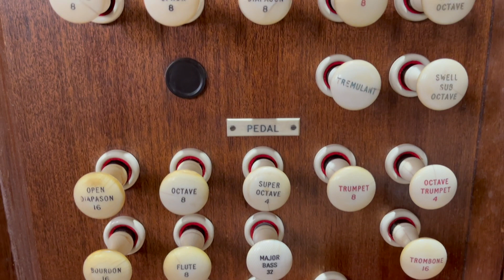TRUMPET TUNE - GRAHAM TWIST | ZION LUTHERAN CHURCH, WALLA WALLA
The organ of Zion Lutheran Church in Walla Walla is about a 25 minute drive north of where I live. In this small country town houses quite a comprehensively equipped two manual organ, originally by George Fincham, and rebuilt in 1967 by Laurie Pipe Organs. Many thanks to the organist, Craig Wenke, for allowing me to come in to record this organ on this occasion. At the upcoming OHTA conference, this organ is one of the stops we'll be making en-route to Wagga Wagga. Lastly, this piece was written by @grahamtwist and he kindly dedicated it to me in 2020.

GREAT
8 Open Diapason
8 Clarabella
8 Dulciana (gvd.bass)
4 Principal
4 Harmonic Flute
2 Fifteenth
IIU Mixture 15.19.22
8 Trumpet A
8 Cromorne

SWELL
8 Open Diapason (gvd. bass)
8 Stopt Diapason
8 Keraulophone
8 Voix Celeste (Ten. C)
4 Principal
2 Piccolo
II Sesquialtera 12.17
8 Oboe
4 Clarion (extended bass octave to 8ft to be used with the Swell Suboctave coupler)
Tremulant

PEDAL
32 Major Bass
16 Open Diapason B
16 Bourdon C
8 Octave B
8 Flute C
4 Super Octave B
16 Trombone A
8 Trumpet A
4 Octave Trumpet A

compass: 61/32

electro-pneumatic action
detached drawknob console

8 couplers
adjustable thumb & toe pistons

In 1997, a Great Sub Melodic coupler was added.  This couples the lowest note played on the Great to the Pedal stops.